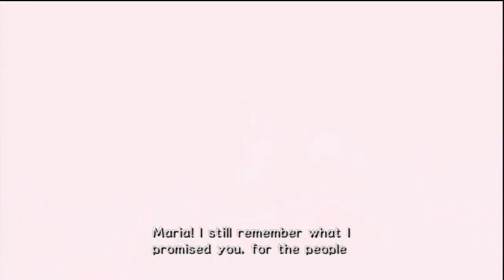Hawk Preys: Sonic Adventure 2 - Part 10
Episode 10: Play it again

We seem to be seeing the same cutscenes and level layouts gain. The good thing is that this game handles it better than the previous title.